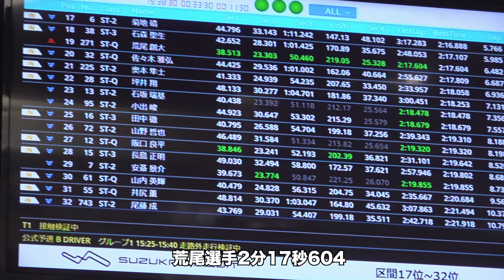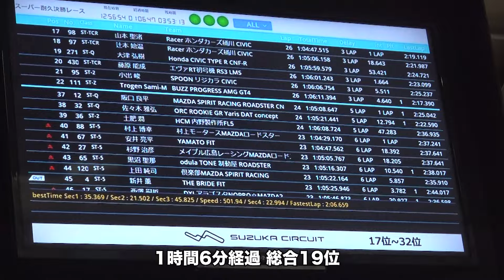HRCが地元鈴鹿に凱旋！ ファンの前でシビックタイプR CNF-Rがスーパー耐久シリーズ第5戦鈴鹿5時間レースで渾身アタック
国産メーカー5社がカーボンニュートラルの実現に向けた実験車両を兼ね、耐久レースという過酷な舞台で戦いを繰り広げていることで知られるスーパー耐久シリーズ。そんなスーパー耐久シリーズの第5戦が、2024年9月28・29日、鈴鹿サーキットで開催された。

鈴鹿5時間耐久レースに挑むHRCは今回、普通自動車免許を取得してわずか5ヶ月という18歳の荒尾選手が緊急参戦。スーパールーキーを加えたHRCが、ホンダの地元である鈴鹿サーキットで咆哮をあげた！